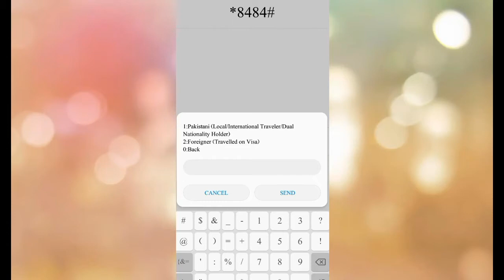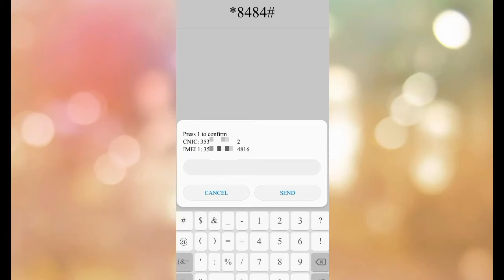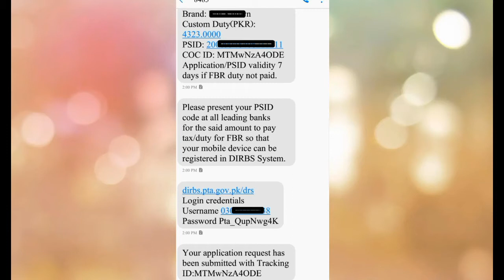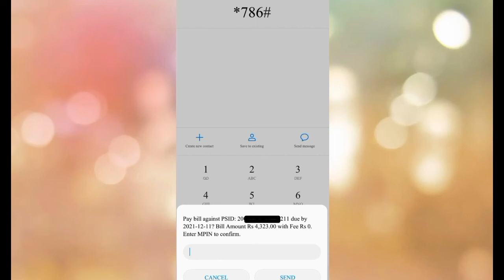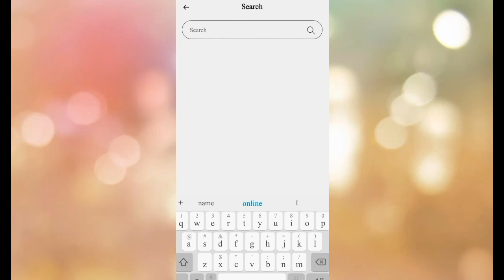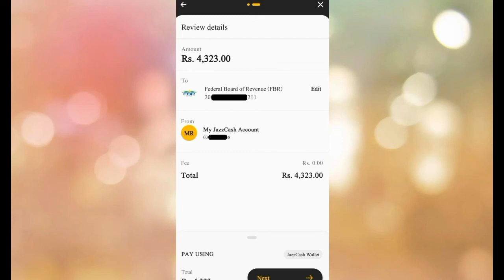How to Register Mobile Phone in PTA / PTA se mobile active krne ka tariqa / PTA tax / Shahid info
In this video you have been told that how you can active  block mobile with PTA. Tell a very easy way by which you will activate your mobile within 5 minutes, there is no need to go anywhere.
Thanks.